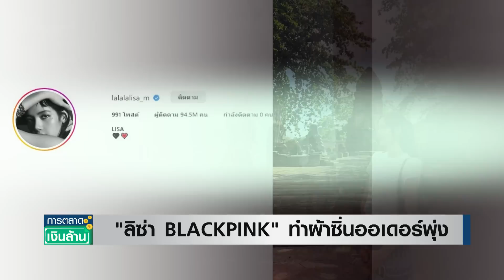ลิซ่า BLACKPINK ทำผ้าซิ่นออเดอร์พุ่ง I การตลาดเงินล้าน I 06-06-66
หยิบจับอะไรก็เป็นกระแส หลัง ลิช่า BLAKPINK สวมใส่ผ้าถุงไทยที่ตัดจากผ้าซิ่นไปเที่ยวอยุธยากับเพื่อน เกิดปรากฎการณ์ตามรอยลิซ่า ทั้งการเช็กอินและสวมใส่ผ้าไทย ด้านเจ้าของร้านชานเรือน บอกตอนนี้ยอดคำสั่งซื้อล้น ต้องรอ 1 เดือนถึงได้สินค้า
ทุกวันจันทร์-วันเสาร์